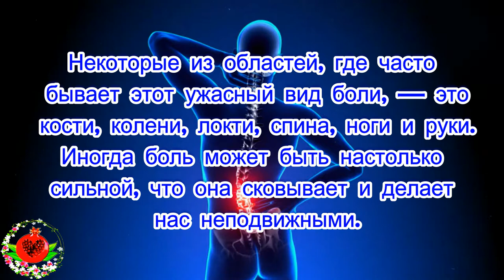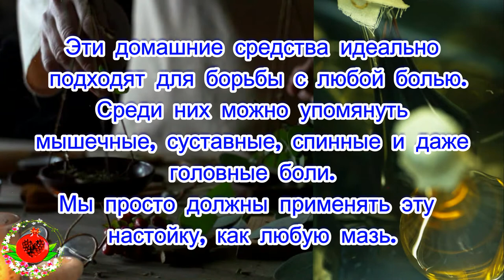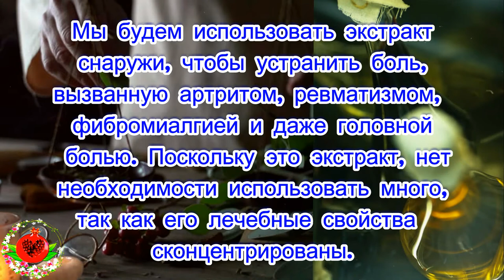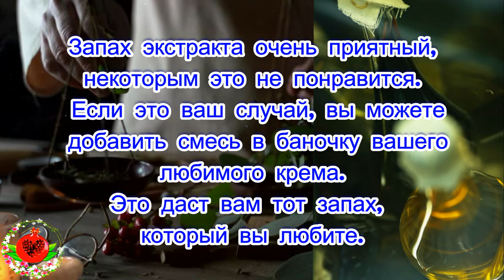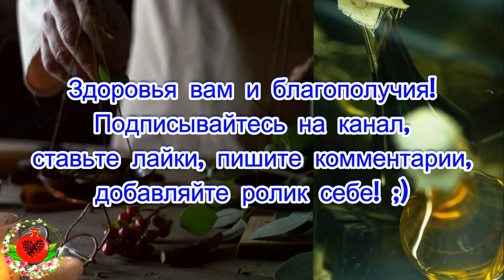Как избавится от артрита, ревматизма и сильных болей в суставах? Эффективное лечение!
Некоторые из областей, где часто бывает этот вид боли, — это кости, колени, локти, спина, ноги и руки. Иногда боль может быть настолько сильной, что она сковывает и делает нас неподвижными.

Однако в этой статье мы хотим научить вас, как подготовить естественное средство, которое является окончательным решением этих проблем. Это спирт, приготовленный из натуральных трав, очень мощный для борьбы с такими болями. Через 1 час после его применения вы почувствуете его эффекты. Если вы хотите знать, как его подготовить, ниже мы объясним, как это сделать.